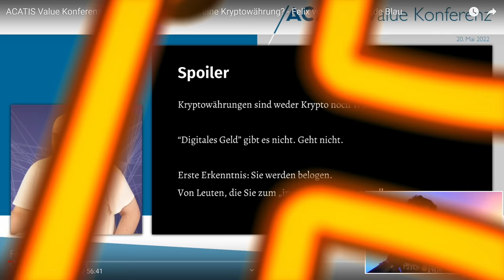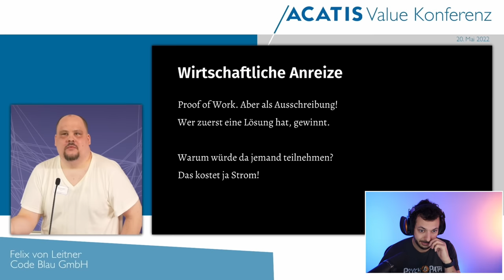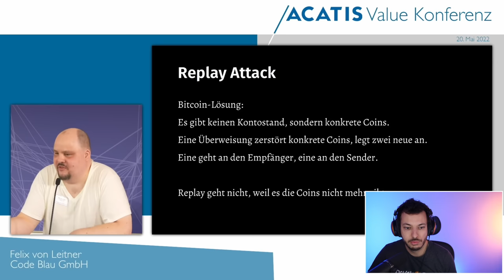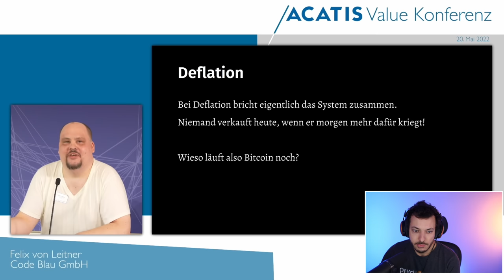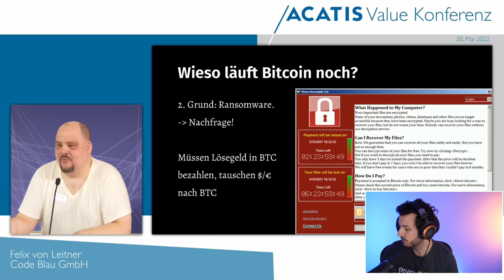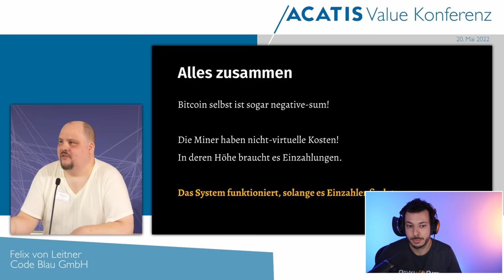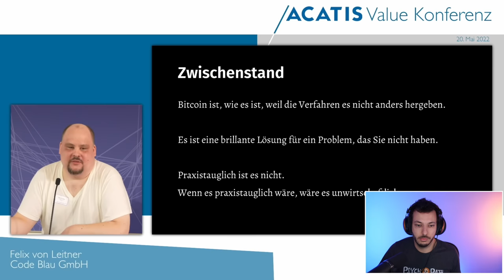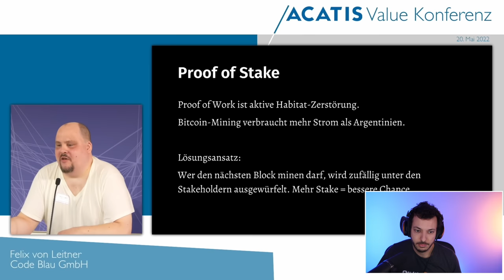BITCOIN ist zentralisiert! REACTION | Fail von Felix v. Leitner auf der @ACATISInvestment Konferenz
Hallo zusammen,
in diesem Video möchte ich die Falschaussagen von Felix von Leitner (Fefe) auf der @ACATISInvestment Konferenz 2022 aus dem Weg räumen.
Viel Spaß 😜

🔗Spenden, Empfehlungslinks & mehr!